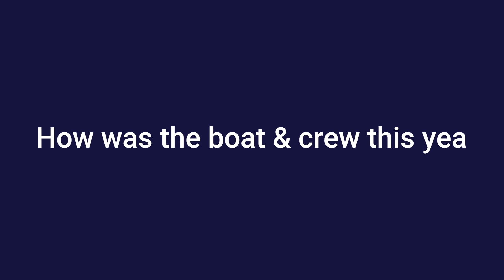Sit down chat with Captain Steve- 2023 Sockeye Run Update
Captain Steve is back and ready to share how the 2023 Sockeye run went in Bristol Bay, Alaska!

At Kurian Fisheries, we're passionate about delivering you quality, wild caught, Alaskan seafood directly from our nets to your door. We also love sharing our adventures with you through our YouTube Channel, where you can find cooking videos, how-tos, VLOG's, and short films about our fishing adventures.

We always love hearing from our fans and followers!

(sockeye salmon in 10 and 20lb cases)